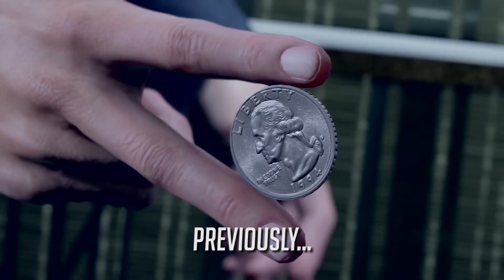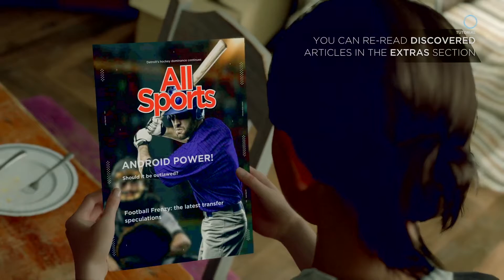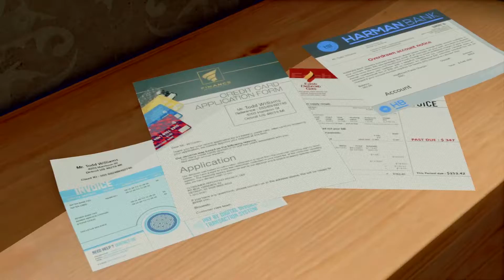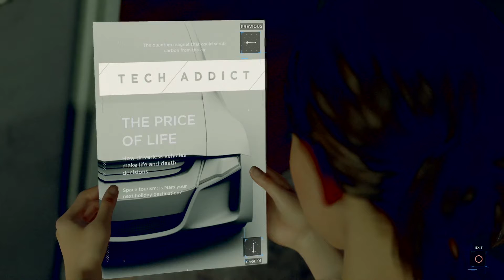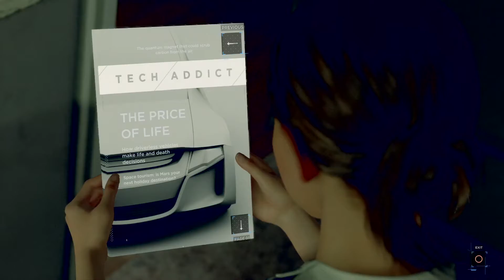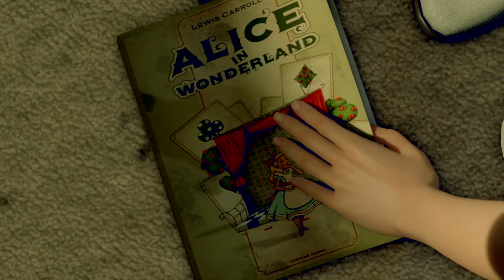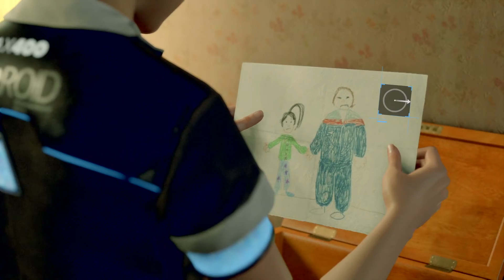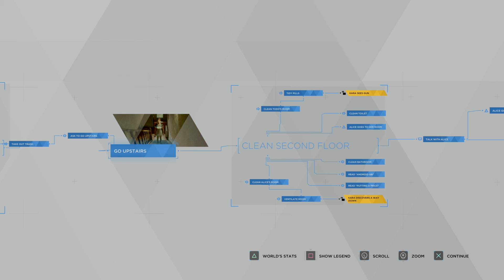Detroit: Become Human - Chapter 3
My first play though of Detroit: Become Human
1:50 - Chapter 3: Kara